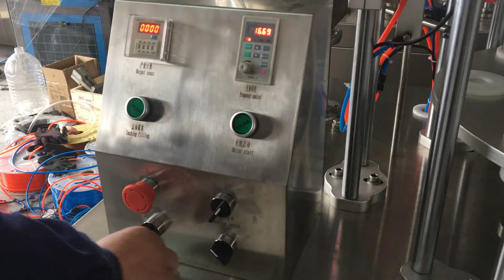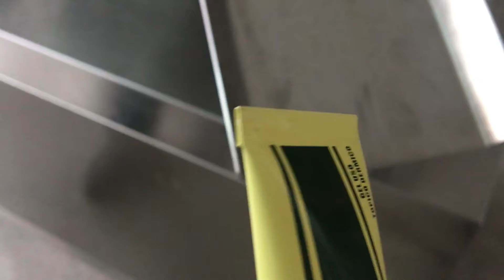Semi-auto Tube Filling and Sealing Machine Part 2